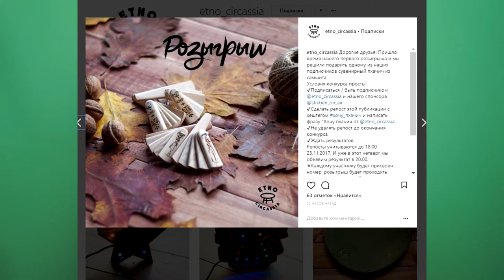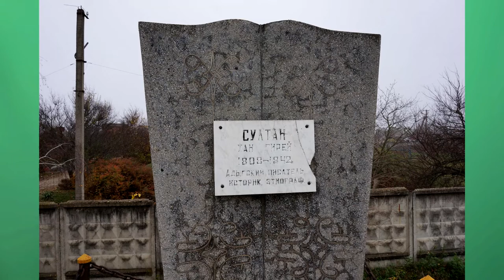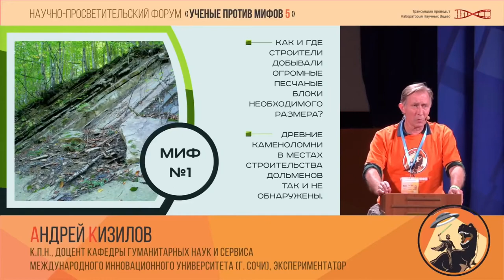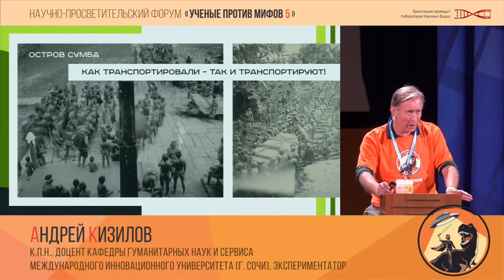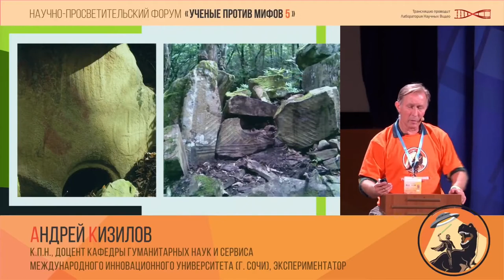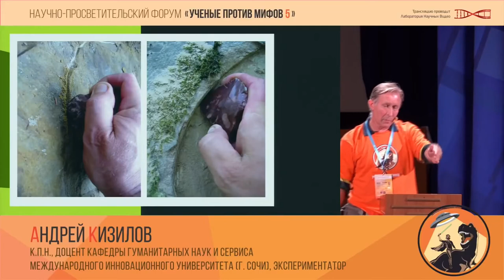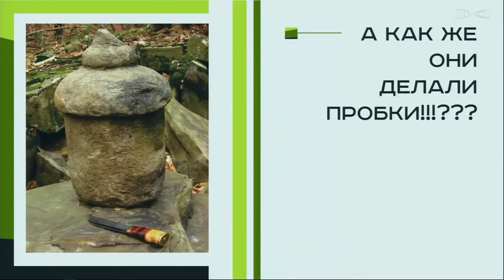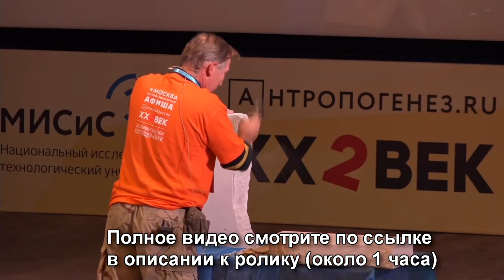Свежие новости и очень много про дольмены